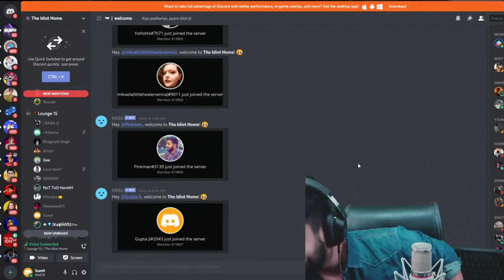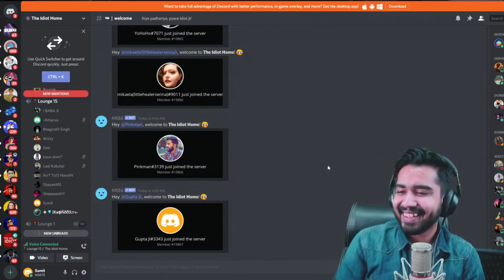roasted people on Discord | Nice People, please don't watch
Watch what happened when I went as Vipul Goyal on Discord and pranked a few people. They couldn't believe it was my own voice. Do you?

Hope you enjoyed watching the video. Hehe.

Support my wallet by donating :
UPI - vbox@ybl

Please give the video a big thumbs up if you have a big PP. Only small PP not like the video.

Please comment your views and suggestions below and share the video with your friends. Spread it around!
Sankalp
Amit

If you liked this video please hit the thumbs up button and share the video as much as you can.

Your support is all I have.

Voice Box Entertainment is  a platform for our and your work. Your art needs a face and we can be that.
Contact @thesickwit on instagram for any collaboration ideas or projects.